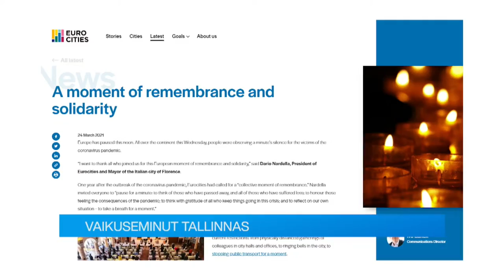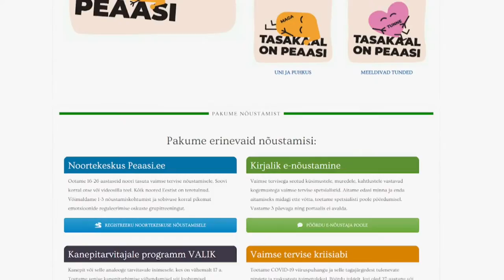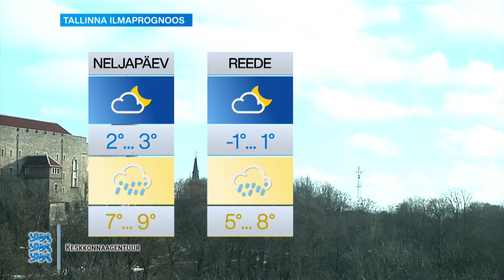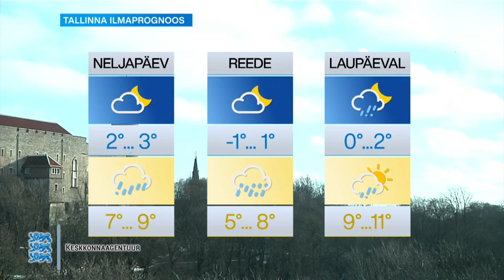24.03.2021 - Tallinna uudised